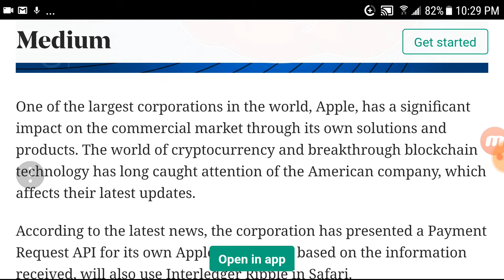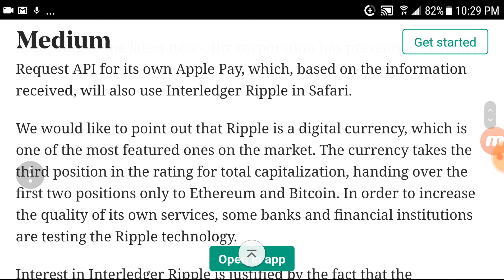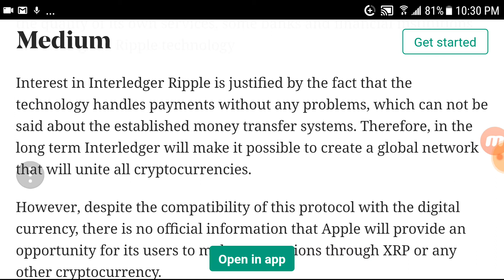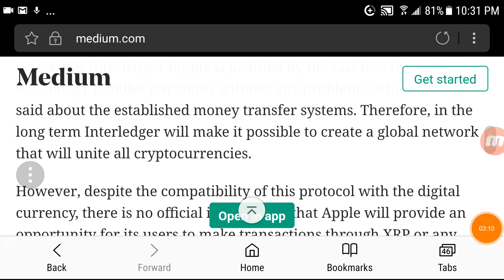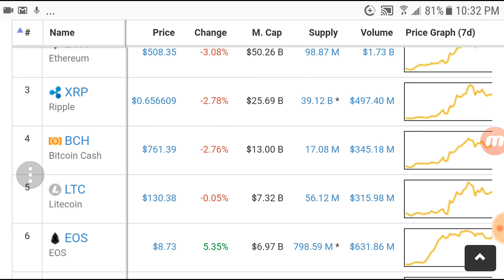APPLE PAY to partner with Ripple cryptocurrency.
Exciting news for Ripple with so many partnerships this is one of the best news to come.